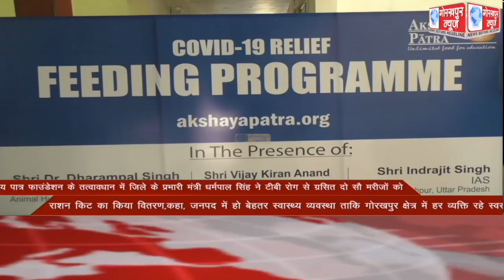GORAKHPUR NEWS Headlines 06-05-2022